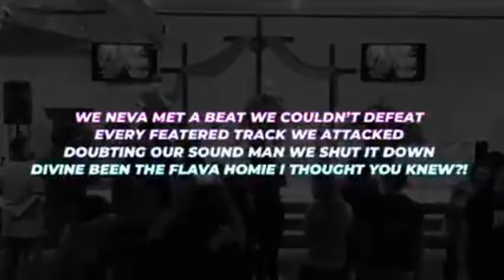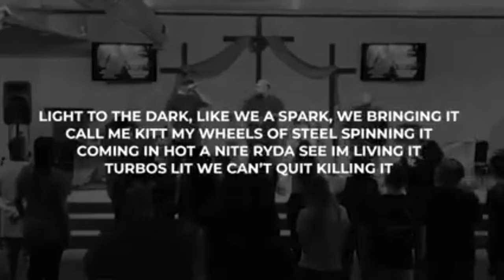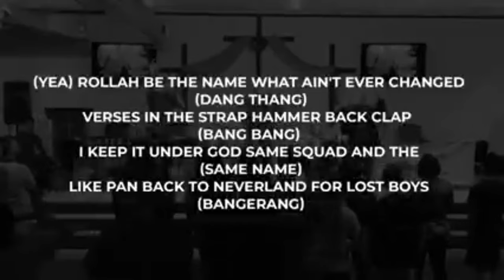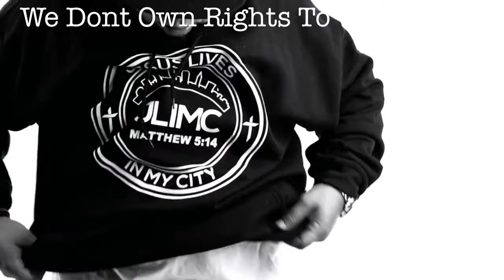CHRISTIAN RAP SERIES | Tha Colonel’s Crunk S4/E10 Feat. Divine Flava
In this video of the CHRISTIAN RAP SERIES  “Tha Colonel’s Crunk” I will be featuring Christian hip hop music and videos from J. Jones, Man of Faith & Giant Killa, G-LIFE/Street Certified Crew members, and other Christian hip hop artist. Plus we will be discussing news pertaining to Christian Hip Hop and G-LIFE Outreach such as new album releases, concerts, outreaches, album and music video critiques.

CHRISTIAN RAP SERIES | Tha Colonel’s Crunk S4/E10 | Christian Hip Hop/G-LIFE

This Christian Rap Series is dedicated to bring you the widest variety of Christian Rap, Christian Hip Hop Music Videos and CHH from around the world.

If you love Jesus and Like Christian Rap Music than this Christian Rap Series is the show for you. This is Tha Colonel’s Crunk Season 4 Episode 10 of this Christian Rap Series.

Make sure to also check out Fresh-2-Life TV the official channel of G-LIFE Outreach as well. If you like all your Christian Hip Hop content in one spot then Fresh-2-Life TV got it on lock for you. No more searching for CHH videos, shows, news, etc. Its all waiting for you on Fresh-2-Life TV. Thx and God blessha

I am the CEO and Founder of G-LIFE Outreach. I go by M.V.P. which is my stage moniker as I am a 20 year veteran of Christian Hip Hop Ministry. My passion is urban youth outreach and Christian Hip Hop music. We reach gang involved, incarcerated, at-risk, and Homeless youth in our city and surrounding areas through programs we administer through our Non-profit organization. My Channel is dedicated to providing updates on our outreach efforts through G-LIFE, and news pertaining to Christian Hip Hop music, albums, concerts, and music video critiques. I have a Bi-weekly Christian Rap Series called "Tha Colonel's Crunk" that addresses all this info and keeps you up to date on G-LIFE and Christian rap news. Take a ride with me as we reach our youth, communities, and give hope to those in need and provide an alternative Hip Hop style music to bring hope, love, and edification to our youth.

G-LIFE 4-LIFE